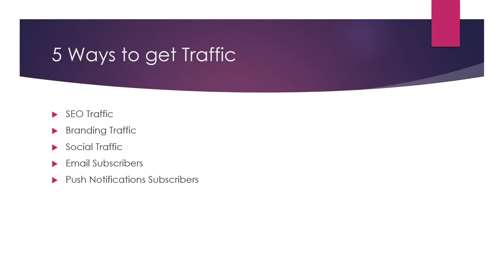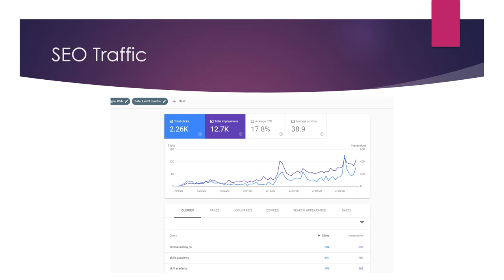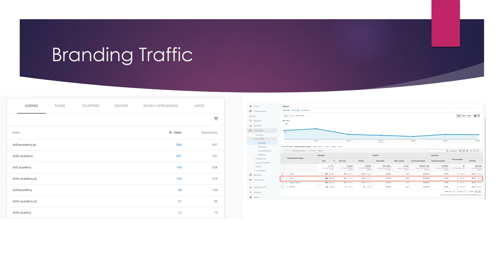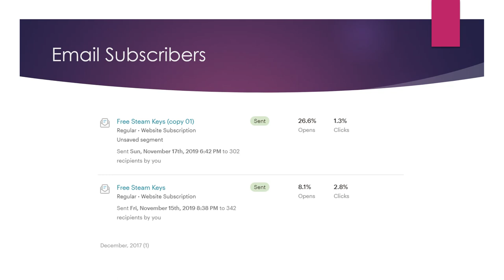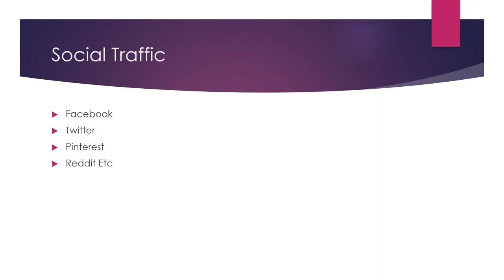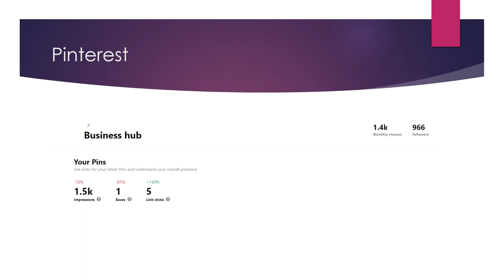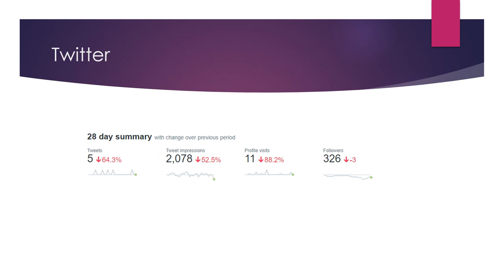5 Ways To Get Traffic To Your Website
Search engine optimization (SEO): SEO is the practice of optimizing your website and its content so that it ranks well in search engine results pages (SERPs). By targeting relevant keywords and optimizing your website's on-page and off-page factors, you can improve your visibility in search results and attract more organic traffic.

Branding: Building a strong brand can help attract visitors to your website by creating a sense of trust and credibility. By investing in branding efforts such as logo design, brand messaging, and design consistency, you can create a strong brand that stands out in the marketplace and attracts visitors to your website.

Pay-per-click (PPC) advertising: PPC advertising is a form of advertising in which you pay each time someone clicks on one of your ads. Google Ads and Bing Ads are two popular platforms for PPC advertising, and you can use them to target specific keywords and demographics to attract targeted traffic to your website.

Social media marketing: Social media platforms such as Facebook, Instagram, and Twitter can be a powerful way to reach a large audience and drive traffic to your website. By creating engaging content and using paid advertising on social media, you can attract more visitors to your website.

Push notifications: Push notifications are a type of notification that appears on a user's device and can be used to promote your products or services and drive traffic to your website. By creating targeted push notifications that are relevant and valuable to your audience, you can attract more visitors to your website.

By using a combination of these tactics, you can effectively drive traffic to your website and improve your online visibility and reach.

💥💥Vieo Chapters💥💥
00:00 Universal SEO Tool
00:48 Building Dofollow Comment Backlink
03:50 Building Dofollow Forum Backlinks
14:32 Ending

,best ways to get traffic ,ways to get blog traffic marketing